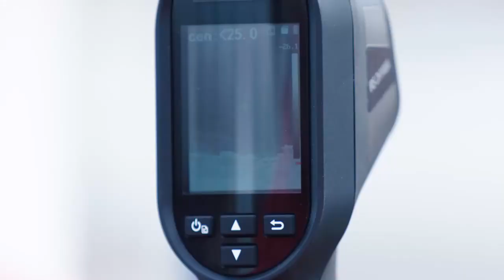【公式】ハイライト：サガン鳥栖vs大分トリニータ 明治安田生命Ｊ１リーグ 第29節 2021/9/18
2021年9月18日（土）に行われた明治安田生命Ｊ１リーグ 第29節 鳥栖vs大分のハイライト動画です。